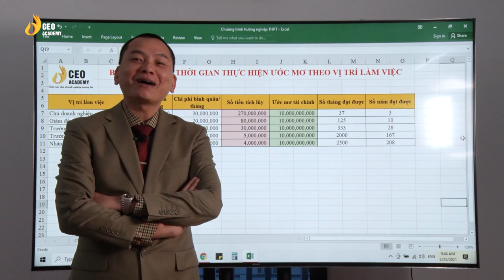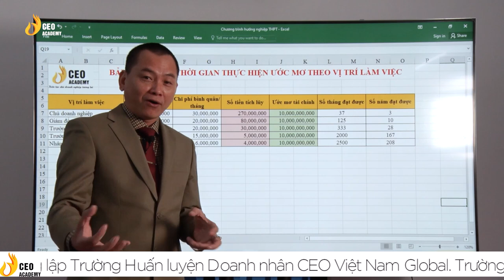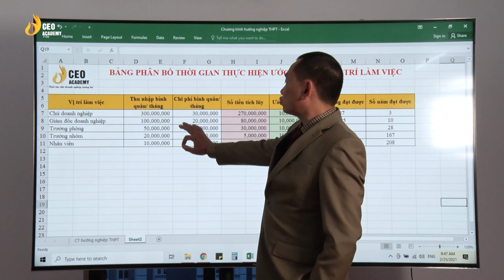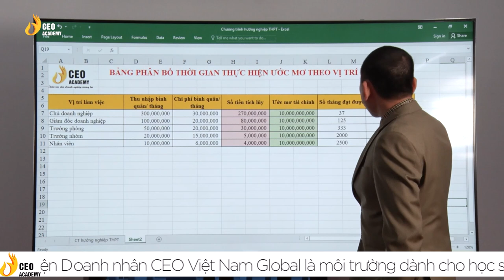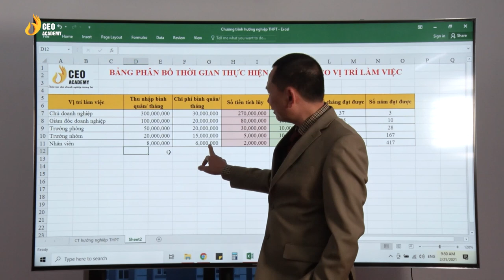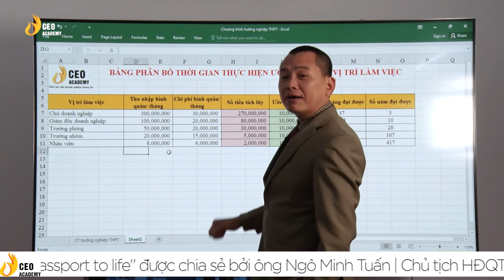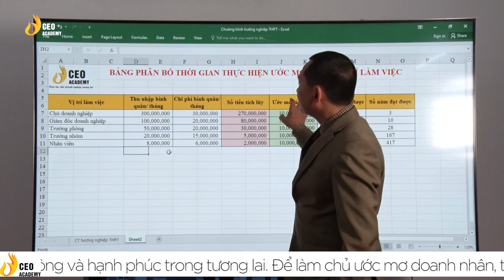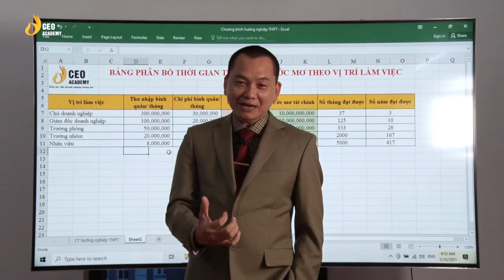Số 04 | Passport To Life | Vị Trí Quyết Định Ước Mơ Tương Lai | Trường Doanh Nhân CVG